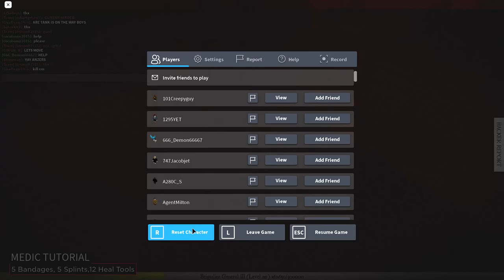They made a great map update | D-Day ᵀᴴᴱ ᴼᴿᴵᴳᴵᴺᴬᴸ | English